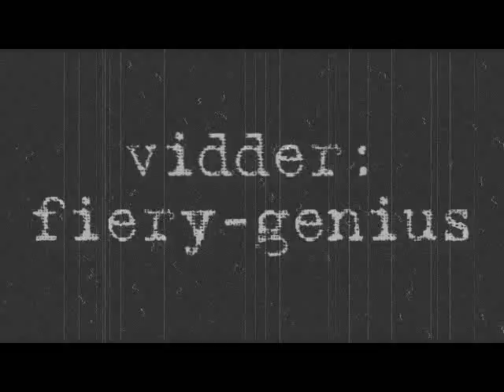Come Break Me Down (Draco/Hermione)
Summary: Draco and Hermione have tried to be people that they aren't in their relationship, and it's tearing them both apart -- internally and against each other. Now, they're realizing that they need to stop living the lies, and to maybe end this destructive relationship.(Done in both Draco & Hermione's POVs.)

Extra Notes: First off, this is my first Dramione video (and of course it's angsty!), so this was interesting to do! The red is them angry/fighting each other, the bluish-glowing is the good times in the past, and everything else should be explanatory. Also, this one may look a bit different (what happens when the original file ended up somehow becoming 180MB, so I had to shrink the size with WMM).

Edited with Sony Vegas 7. Resized in Windows Movie Maker.

Song: "The Kill" - 30 Seconds to Mars